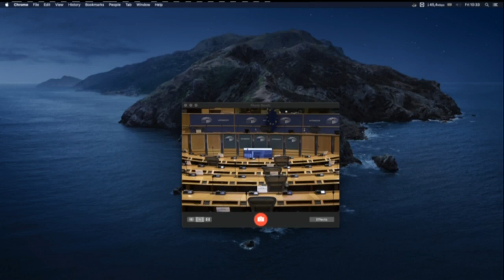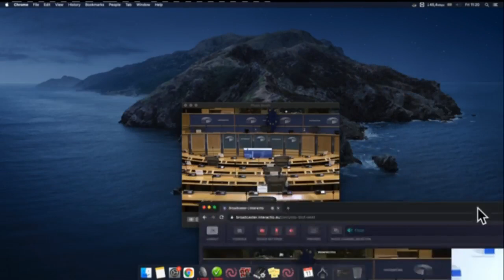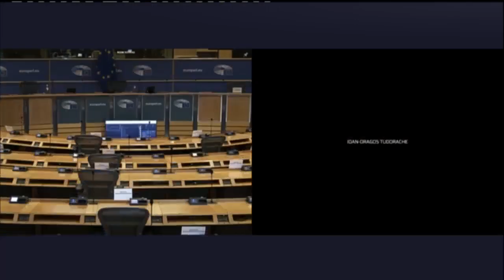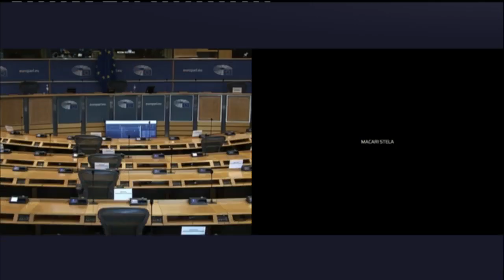Conferința „Femei lideri și rolul lor în procesul de democratizare a țărilor lor”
Conferința „Femei lideri și rolul lor în procesul de democratizare a țărilor lor” (Women's leadership and their role in the democratisation process of their countries)